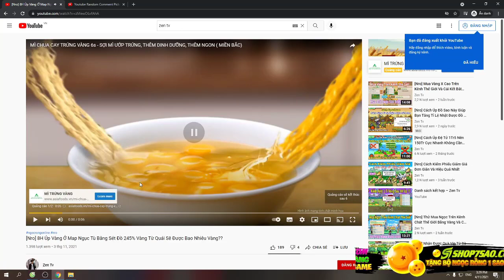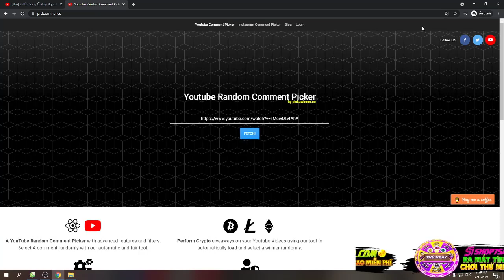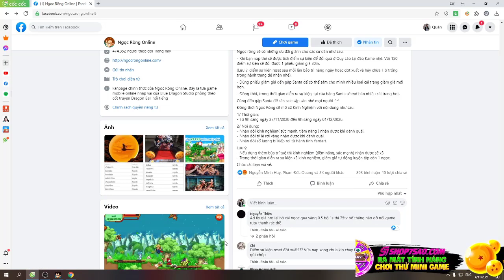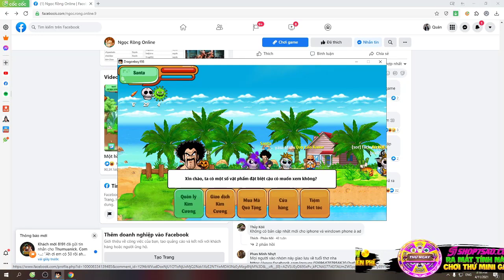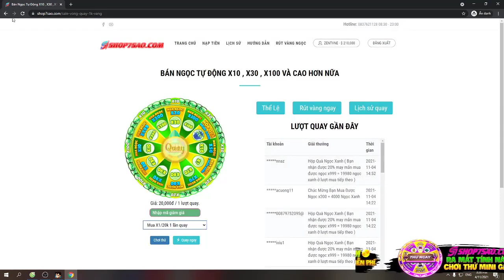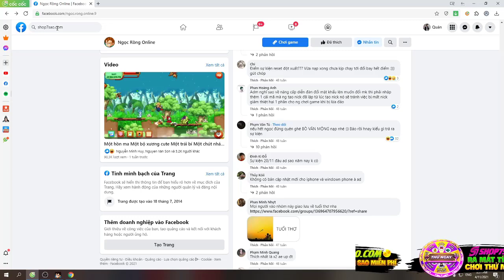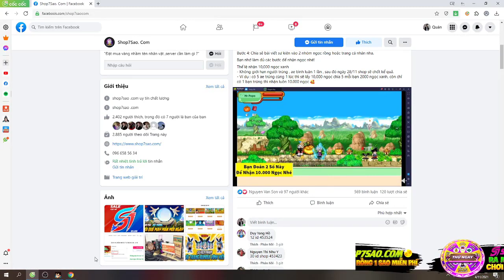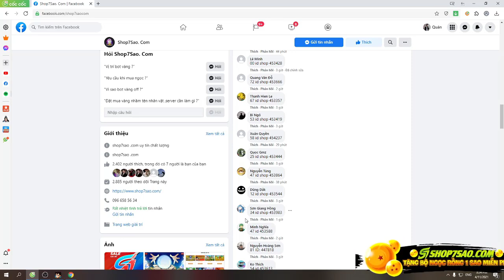[Nro] Cách Kiếm 10.000 Ngọc Xanh Miễn Phí Để Chơi Sự Kiện bBlack Friday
►Zalo nhập ních sll: 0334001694
Chúc Ae Xem Video Vui Vẻ